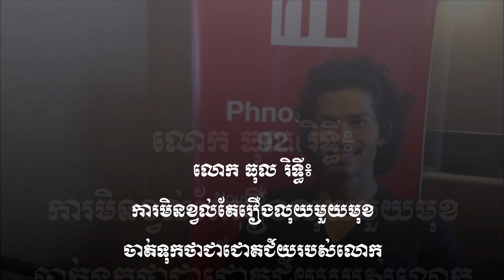លោក ធុល រិទ្ធី៖ ការ​មិន​ខ្វល់​តែ​រឿង​លុយ​មួយ​មុខ​ចាត់​ទុក​ថា​ជា​ជោគ​ជ័យ​របស់​លោក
យុវជន​ខ្មែរ​ម្នាក់​បាន​ចាប់​ផ្ដើម​មាន​គំនិត​​បង្កើត​កុំព្យូទ័រ​ប្រភេទ​ថ្មី​មួយ​សម្រាប់​ឲ្យ​សិស្សានុសិស្ស ប្រើ​ប្រាស់ ក្នុង​តម្លៃ​ទាប​ជាង​កុំព្យូទ័រ​ទូទៅ។ ជា​ដំបូង​យុវជន​អាយុ​៣១​ឆ្នាំ​រូប​នេះ បាន​សាក​ល្បង​បង្កើត​កម្មវិធី Software ថ្មី ជាមួយ​និង​កុំព្យូទ័រ​ចាស់ៗ ដោយ​មាន​ការ​សហការ​ពី​ជា​ជន​បរទេស​ម្នាក់។ តែ​កុំព្យូទ័រ​ថ្មី​នេះ នឹង​ត្រូវ​បាន​គេ​ប្រើ​ប្រាស់​នៅ​ដើម​ខែ​តុលា​ខាង​មុខ ដែល​មាន​ទម្ងន់​ត្រឹម​ជាង​មួយ​គីឡូក្រាម​ប៉ុណ្ណោះ។ តើ​យុវជន​ខ្មែរ​រូប​នេះ​ជា​នណា? ហើយ​ជីវិត​របស់​គាត់​ទទួល​បាន​ជោគ​ជ័យ​យ៉ាង​ដូចម្តេច?